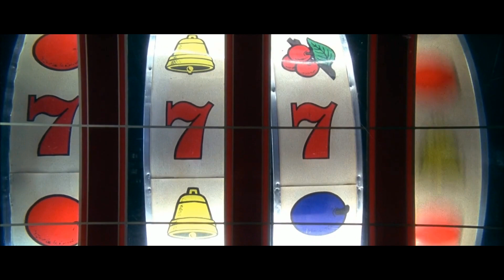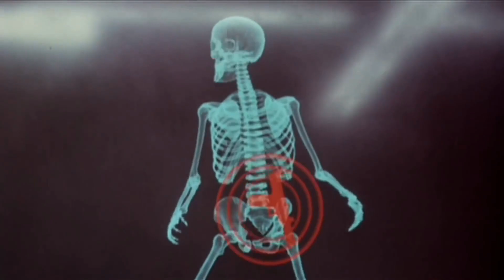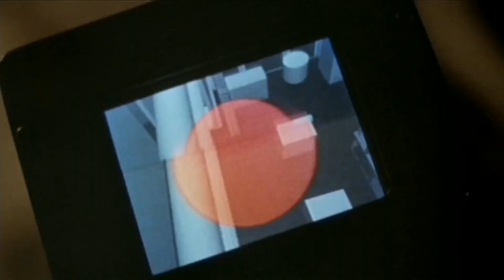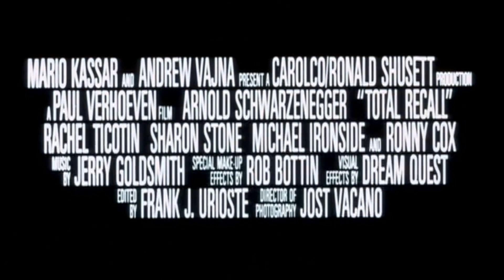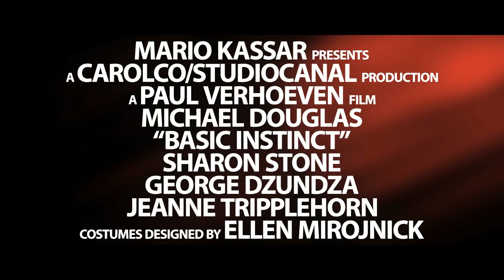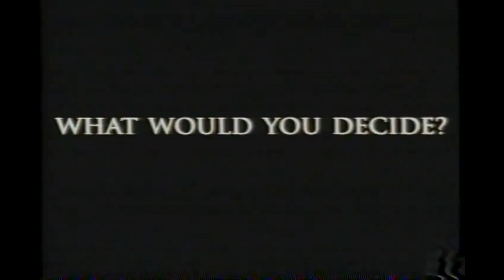Top 10 Sharon Stone Movies: Total Recall, Basic Instinct, Casino and other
00:00 Casino (1995)
02:24 Total Recall (1990)
04:27 Basic Instinct (1992)
05:50 The Quick and the Dead (1995)
08:05 The Mighty (1998)
09:13 Sliver (1993)
11:40 Last Dance (1996)
13:40 Intersection (1994)
15:30 Diabolique (1996)
17:15 Bobby (2006)

Casino (1995)
A tale of greed, deception, money, power, and murder occur between two best friends: a mafia enforcer and a casino executive compete against each other over a gambling empire, and over a fast-living and fast-loving socialite.
Stars:
Robert De Niro
Sharon Stone
Joe Pesci

When a man goes in to have virtual vacation memories of the planet Mars implanted in his mind, an unexpected and harrowing series of events forces him to go to the planet for real - or is he?
Stars:
Arnold Schwarzenegger
Sharon Stone
Michael Ironside

Basic Instinct (1992)
A violent police detective investigates a brutal murder that might involve a manipulative and seductive novelist.
Stars:
Michael Douglas
Sharon Stone
George Dzundza

The Quick and the Dead (1995)
A female gunfighter returns to a frontier town where a dueling tournament is being held, which she enters in an effort to avenge her father's death.
Stars:
Sharon Stone
Gene Hackman
Russell Crowe

The Mighty (1998)
Two young boys, both social outcasts in their small town, form an unlikely friendship.
Stars:
Kieran Culkin
Elden Henson
Sharon Stone

Sliver (1993)
A woman moves into an exclusive New York City apartment building, which she soon discovers houses tenants with all manner of shocking secrets.
Stars:
Sharon Stone
William Baldwin
Tom Berenger

Last Dance (1996)
A lawyer assigned to the clemency case of a woman on death row finds himself forming a deep friendship with her while he tries to prevent her impending execution.
Stars:
Sharon Stone
Rob Morrow
Randy Quaid

Intersection (1994)
While driving on a remote highway, a man is torn between choosing to reunite with his estranged wife or taking up with his lover.
Stars:
Richard Gere
Sharon Stone
Lolita Davidovich

Diabolique (1996)
The wife and mistress of the sadistic dean of an exclusive prep school conspire to murder him.
Stars:
Sharon Stone
Isabelle Adjani
Chazz Palminteri

Bobby (2006)
The story of the assassination of U.S. Senator Robert F. Kennedy, who was shot in the early morning hours of June 5, 1968 in the Ambassador Hotel in Los Angeles, California, and twenty-two people in the hotel, whose lives were never the same.
Stars:
Anthony Hopkins
Demi Moore
Sharon Stone